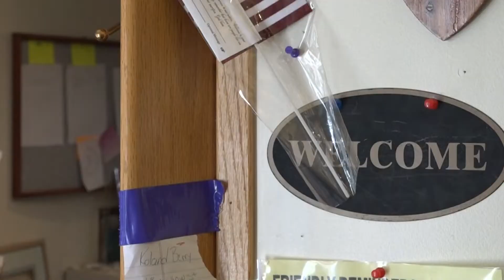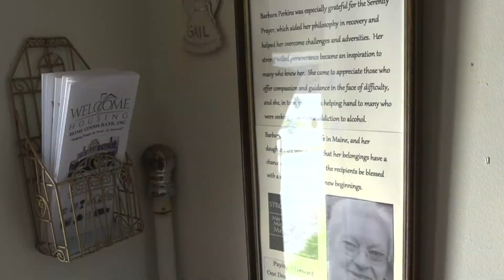'Welcome To Housing' awarded American Rescue Plan Grant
Welcome To Housing in Old Town is working to lessen the stress of Mainers looking to find a new place to live.